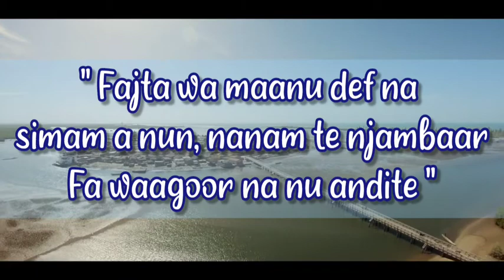SIMAN A NUN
T&M: Augustin NDONG
Chœur : JAM A MAY
Studio 🎙: Doko Style
Montage: @christianndong8465